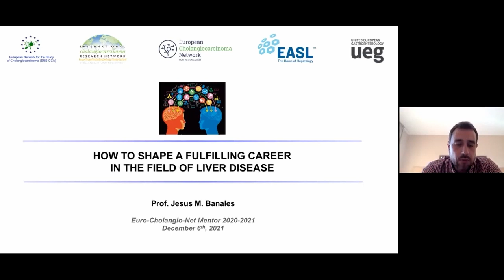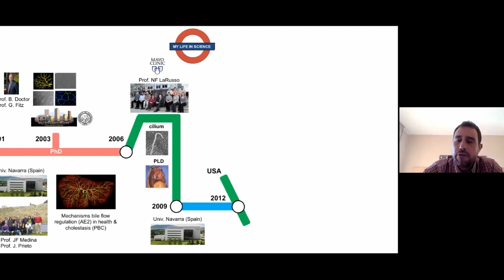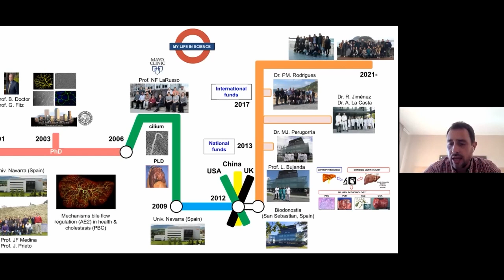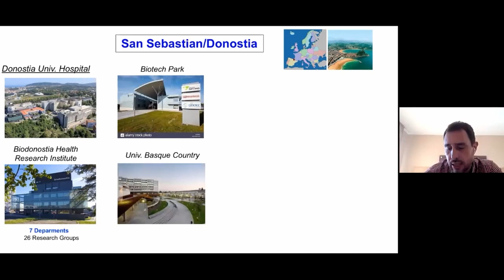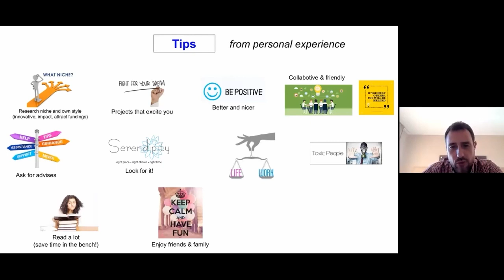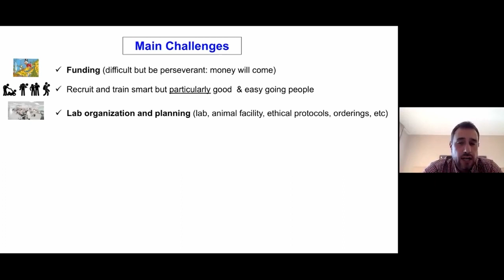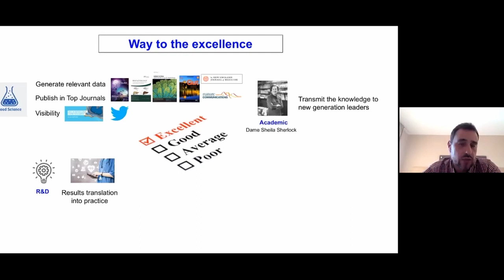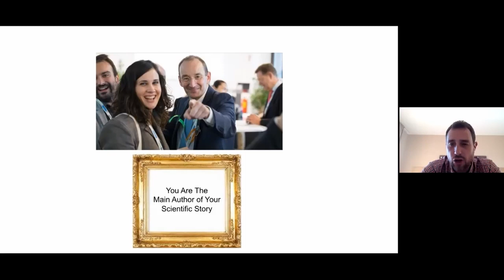How to shape a fulfilling career in the field of liver disease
Guest speaker:

Jesús Bañales, Professor of Molecular Biology and Head of the Liver Diseases Group, Biodonostia Health Research Institute, Donostia University Hospital, San Sebastian, Spain